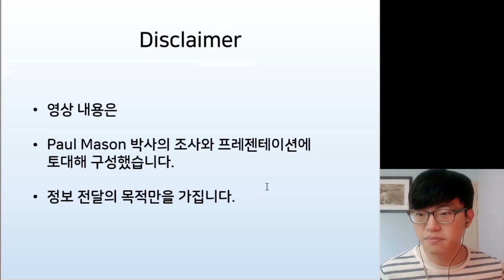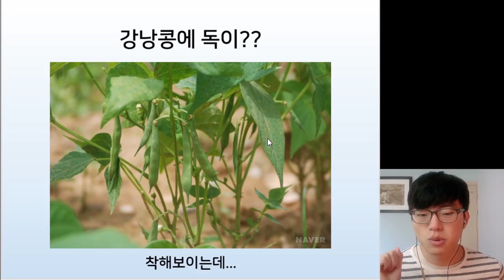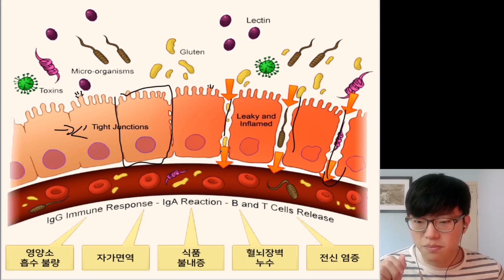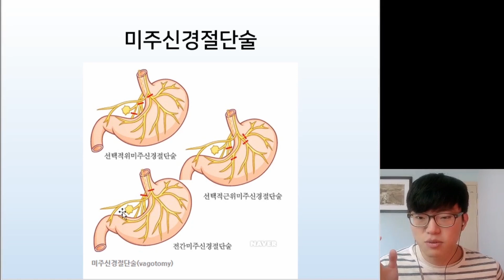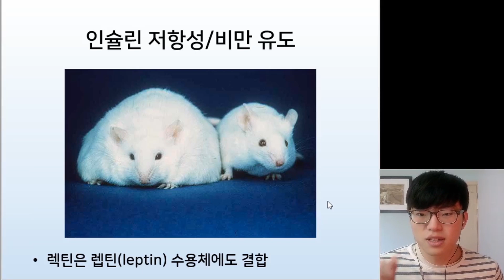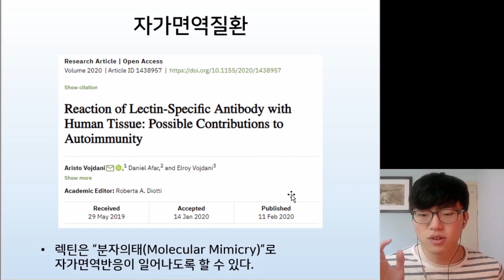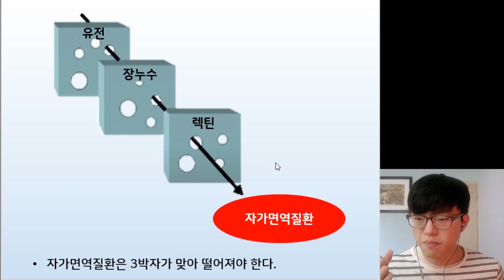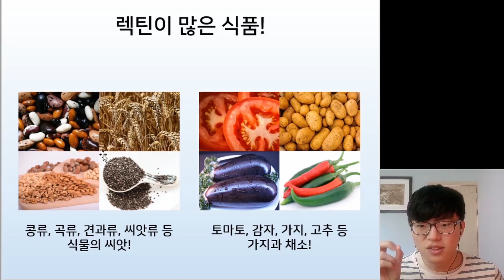장누수부터 파킨슨병에 자가면역질환까지! 당신을 살찌우고 아프게 하는 식물 독소, "렉틴"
장누수부터 파킨슨병, 인슐린 저항성, 비만, 역류성 식도염, 자가면역질환까지!
포식자를 공격하는 식물의 자기방어기제 렉틴을 알아봅니다.
정기 라이브는 토요일 오후 8시입니다.
웨스턴 프라이스 재단 서울챕터 리더.
과거로부터 배우는 건강한 식생활습관 이야기.

네이버 카페:
전래식단 이야기 - WAPF 서울챕터

네이버 블로그:
프리미티브의 전래식단 이야기